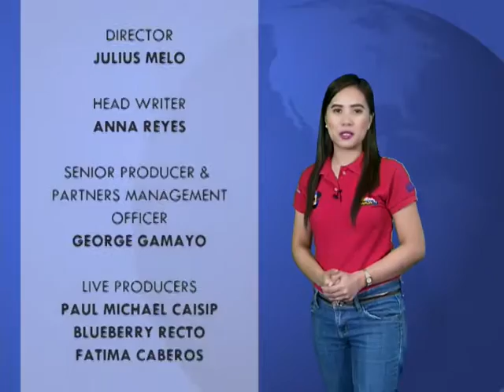Panahon.TV | July 7, 2016, 5:00AM (Part 5)